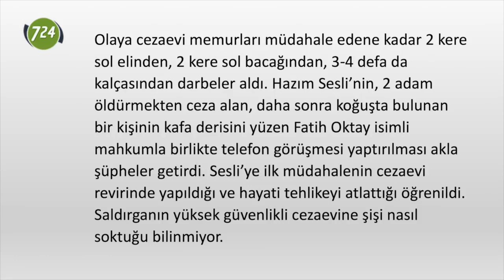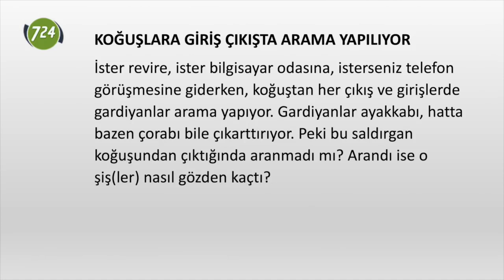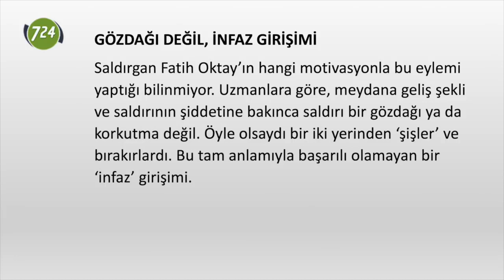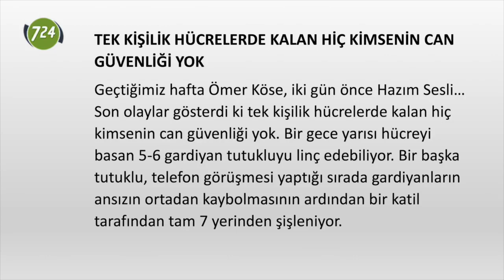Cezaevlerinde infaz dönemi mi başladı?